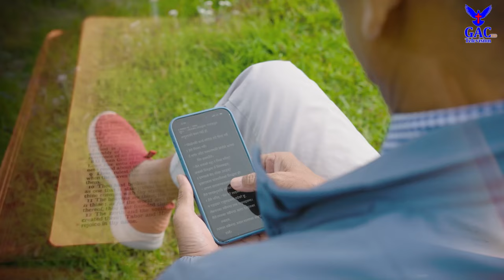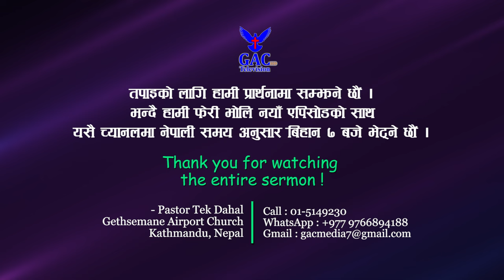Those who seek God || परमेश्वरलाई खोज्नेहरुलाई || Pastor Tek Dahal || GAC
Camera Men
Sunil Raj Lama
Sandhya Nepali
Rabina Rajbansi

Associate Counselor
Abhishek Dahal